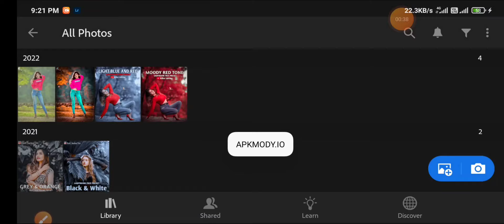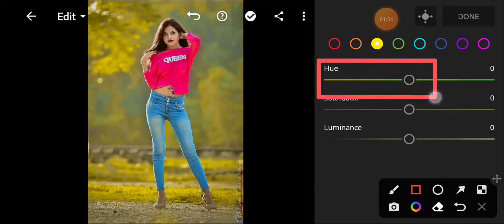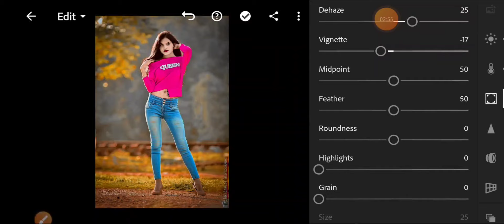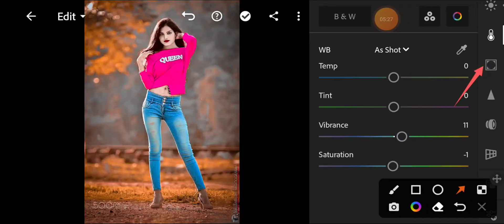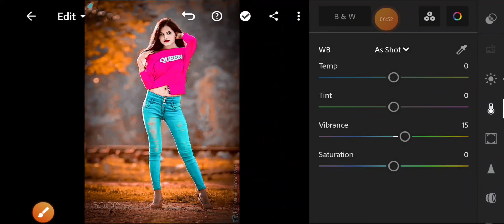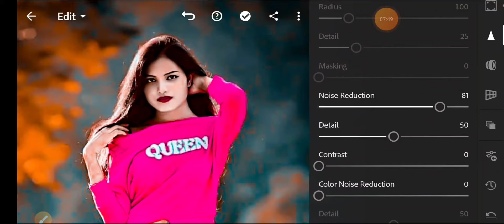Aquad & Orange Colour In Lightroom ।।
Description
Snapseed New Realistic Colour Effect Editing | Best Colour Effect | New Snapseed Photo Editing Trick

Snapseed New Realistic Colour Effect Use App :- Snapseed, Lightroom, PicsArt

photo editing
edit
mobile editing
photo editing kaise kare
pic edit
pic editing
Video editing
colour change
Lightroom editing
Lightroom
PicsArt
sanpseed
photo
natural editing
background change
background editing
face retouching
Face retouching kaise kare
smooth face editing
smooth editing
face smooth
face smooth kaise kare
Photoshop tutorial
Photoshop CC editing
Photoshop CC
Photoshop se editing kaise kare

how to Lightroom photo editing apps
Lightroom photo editing apps
Lightroom Presets
top 10 present download
Lightroom top 10 present download
top 10 present download In Telugu
top 10 present download In Tamil
Lightroom top 10 present download in Telugu
Lightroom top 10 present download in Tamil
How to Lightroom photo editing in Tamil
How to Lightroom photo editing in Telugu
Lightroom se edit kaise kare
Lightroom Presets download kaise kren
present editing
how to Lightroom presets
how to PicsArt background chenge
how to PicsArt photo editing apps
how to PicsArt background change kaise kare
how to photo editing apps
how to photo editing
photo editing
editing boy
Lightroom me preseat add kase kare
Lightroom Presets download kaise kare
editing apps use kase kare